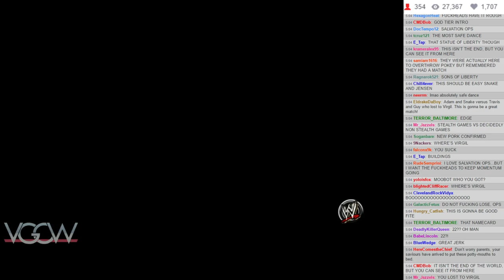VGCW S12E11 - 02: Tag Team Match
The Fuckheads (Travis Touchdown & Dante) vs. Salvation Ops (Solid Snake & Adam Jensen)